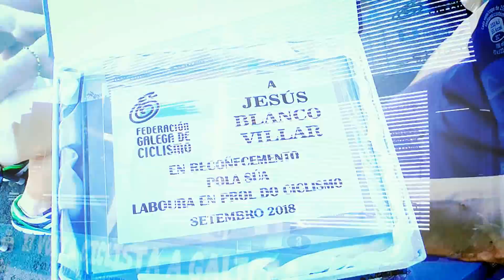¡¡Otro Sprint NOOOOO!!. VOLTA A GALICIA 2018. ETAPA 4. Monforte- Monforte. 145 Km.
TOUR de QATAR a la gallega... Donde están los montes?, donde las bonificaciones?...
Última etapa da Volta a Galicia 2018 entre Monforte y Monforte. En un día de calor extremo vivimos una jornada muy movida, con contínuos ataques e intentos de fuga, sobretodo de los hombres de CORTIZO y el Chava Angulo del RIAS BAIXAS, para intentar sorprender a un sólido equipo Supermercados FROIZ... pero sin terreno para hacer daño de verdad.